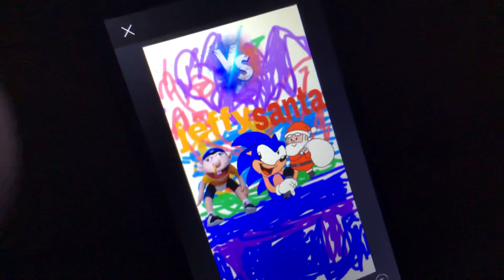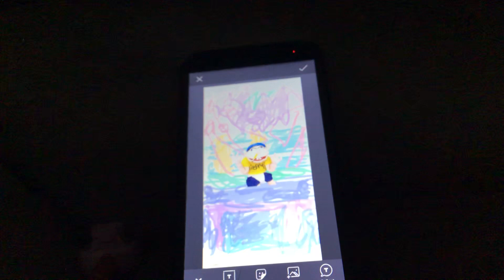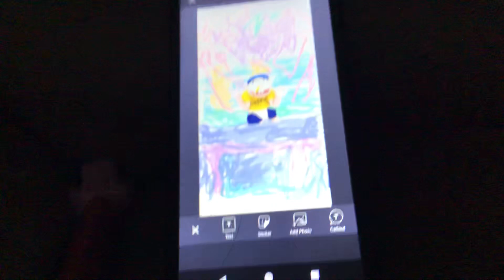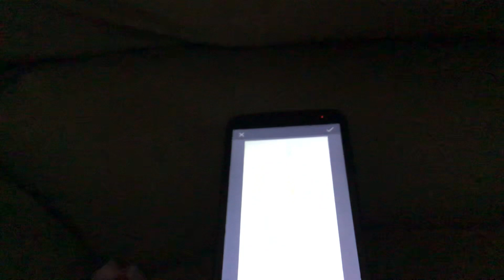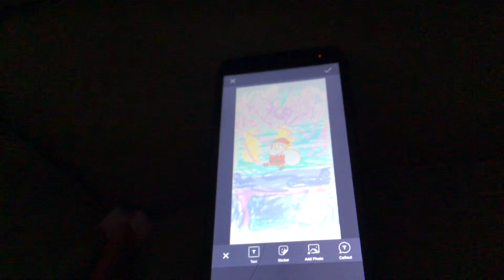Jeffy vs Santa s3 Brayden beatbox abttles